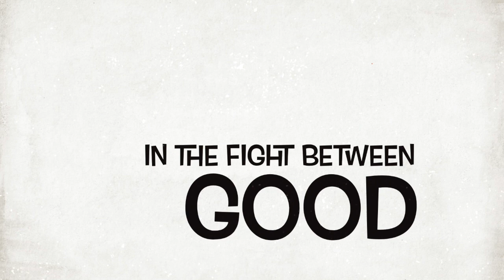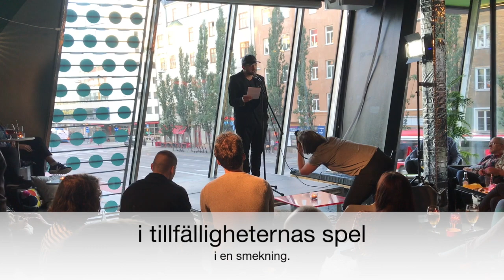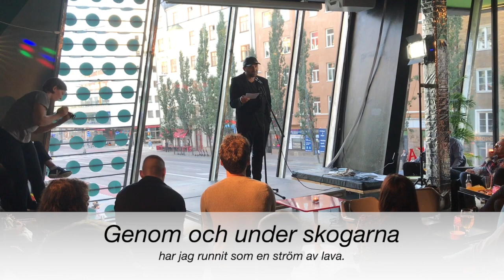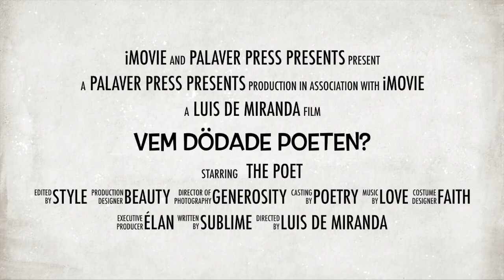Who Killed the Poet? Book Trailer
When Bardo, an architect and poet, dies, his twin brother's first thought is to suspect the intriguing red-haired Ophelia, Bardo's love, who has vanished. A chase across northern Europe commences, which is an elevating initiation to a dimension and understanding the brother narrator ignored. Through the voyage, the past reveals its real visage, while a mysterious child guides the characters to an unexpected climax.

Under the guise of a flawless whodunit thriller, Who Killed the Poet? puts forward an original take on crucial themes, such as generational transmission, the politics of self-determination, and what it is to see life as it truly is, without undermining its complexity, diversity and poetry. A fictional manifesto for the 21st century, and a breathtaking translation of the seventh novel of an author at the peak of his art.

Luis de Miranda's Who Killed the Poet? (original title: Qui a tué le poète?, 2011) is a literary mystery novella with fantastical elements that takes readers on a mesmerising journey and gives them something to think about. In this novella, past, presence and memories intertwine in a memorable way.

Because there's a possibility that not many readers have heard of Luis de Miranda, here are a few words about him. Luis de Miranda is a critically acclaimed author in France. He is the author of several novels and philosophical essays.

Snuggly Books has done a great service to fans of literary fiction by publishing this novella, because it allows many English-speaking readers an opportunity to read the author's fiction for the first time. This is the author's first book in English (it has been translated into English by Tina Kover).

Who Killed Poet? is a marvellous combination of literary fiction and fantastical elements. If you enjoy the literary side of speculative fiction, you'll find this novella enjoyable, because it's fascinatingly different kind of a mystery story. It has a few elements that are slightly reminiscent of Gabriel García Márquez, Jorge Luis Borges and Paulo Coelho, but is distinctly different from the works of these authors.

The young boy that only Bardo can see was an intriguing surprise for me, because I didn't expect to find anything like it in the story. The spirit-child who is called Bernardo seems to be Bardo when he was young and Bardo thinks that the child may be the manifestation of his soul. The conversations between Bardo and the spirit-boy are fascinating. I won't write more information about the spirit-boy, but I can mention that what is revealed about him is extremely rewarding.

In this novella, various themes, issues and elements converge and intertwine in a powerful way. This results in a thought-provoking reading experience, because readers can't stop thinking about what they've just read and keep on pondering the happenings after they've finished the story. This novella is not merely mystery fiction, but something more, because the author explores many things in a profoundly effective way. It's can be seen as a uniquely told story about life, death and human condition, but it can also be called an exploration of the poetry of life and a meditation on what it means to live and love.

I'm not going to reveal what happens at the end, but I can mention that readers will be thrilled with the unexpected and original climax. This novella has one of the best endings I've read in a while.

The translation by Tina Kover is excellent and nuanced, because the translator has been able to preserve the soul of the original text. I love the author's literary prose, because it's beautiful and filled with meaning. Not a single word is wasted in this novella.

If you enjoy literary fiction with fantastical elements and are looking for something fascinating and unique to read, you should - without any kind of hesitation - take a look at Luis de Miranda's Who Killed the Poet?, because you won't regret reading it. This novella will please and reward readers who love thought-provoking and well written stories.